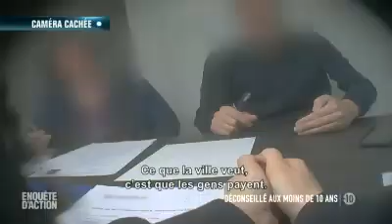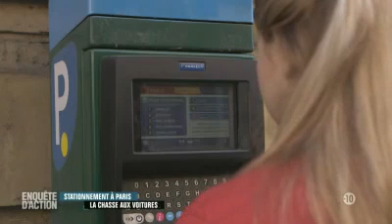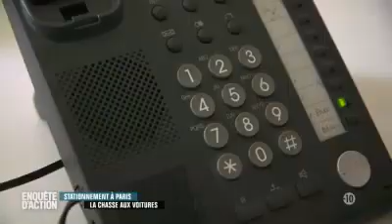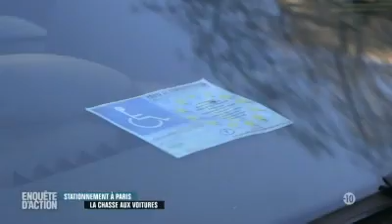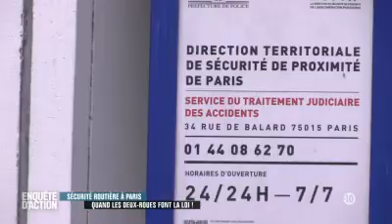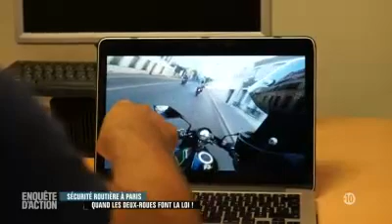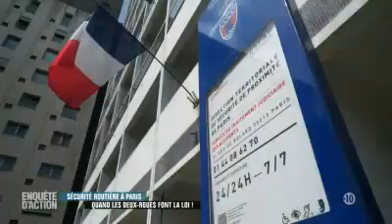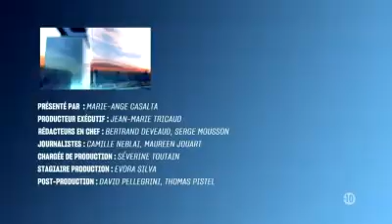Enquête d'Action Stationnement à Paris la chasse aux voitures et deux roues -19 10 25 21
Enquêtes Policières 2019